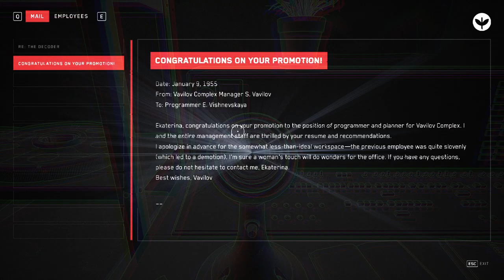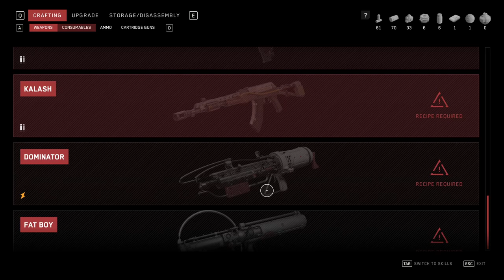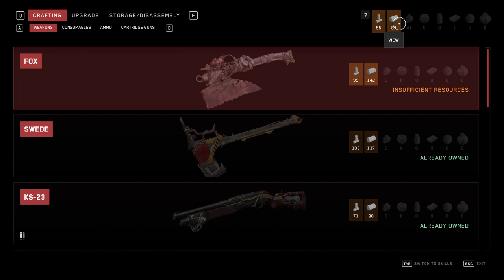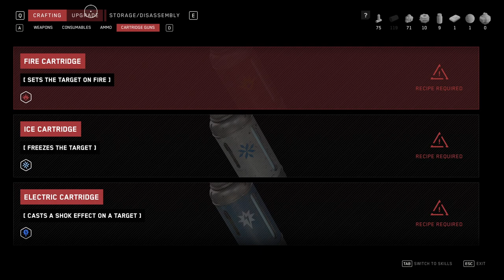Atomic Heart | Part 2 | No Commentary Gameplay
Well. here's part 2